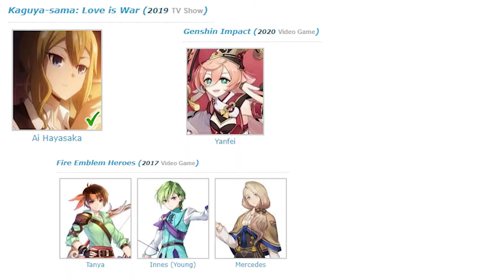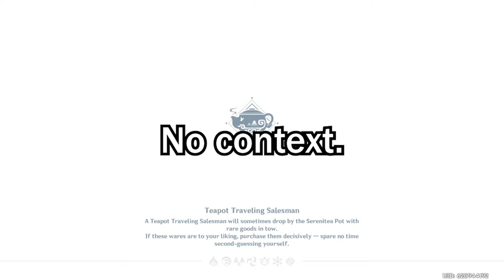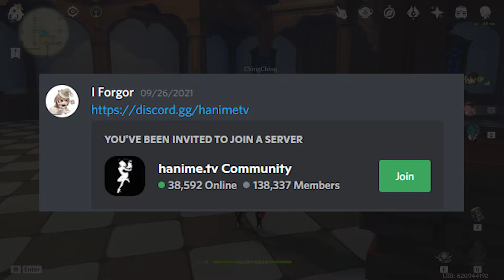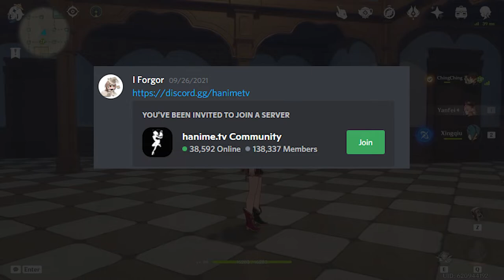Visiting my friend's terrible teapot in Genshin Impact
Yanfei my beloved

Visiting my friend's terrible house in Genshin Impact
Genshin Impact Episode 15 Part 15